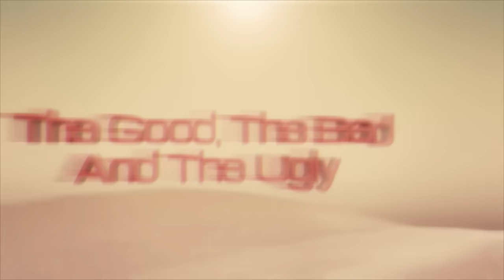Titanfall 2 - Review (XBOXONE/PS4/PC)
Oh snap, it's fucking time. Remember Titanfall 1? Very solid fun multiplayer experience? Yes. Now we have part 2, with a added campaign and even more attention to detail on the Multiplayer. Let's find out if this one is worth picking up!